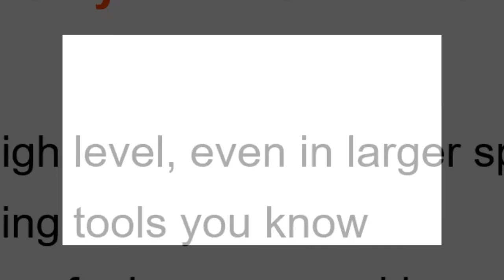Poly RealPresence Group 700 | Video Conferencing System | Radiant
Poly RealPresence Group 700
Video Conferencing System

Extreme video collaboration performance and flexibility
for rooms where only the best will do

HIGH PERFORMANCE FOR LARGE ROOMS

Presented by: Radiant Info Solutions